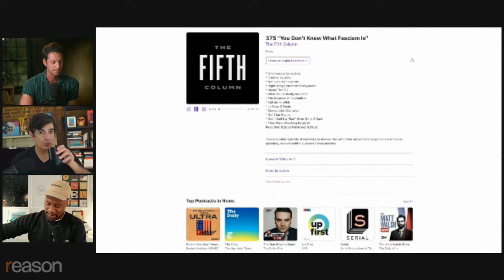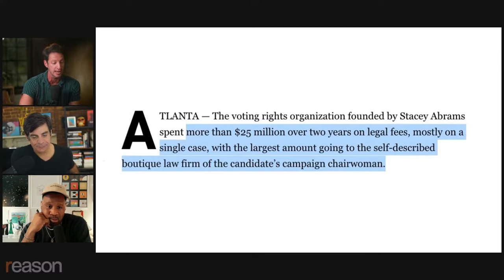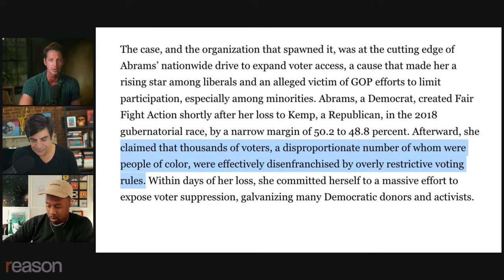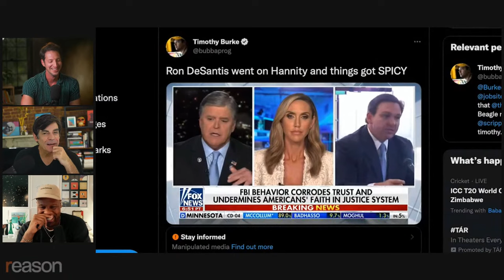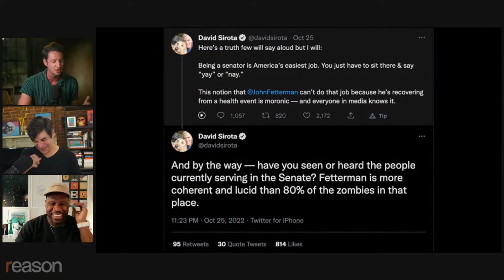Midterms, political cynicism, and libertarians: Live with Kmele Foster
Join Reason's Nick Gillespie and Zach Weissmueller for a livestream conversation at 1pm ET on Thursday with Kmele Foster of The Fifth Column podcast, which is co-hosted by Foster, Reason's Matt Welch and former Reason writer Michael Moynihan.

Chapters
0:00 Intro: Why Kmele Criticizes the Media
3:30 Skepticism and Cynicism in Media
9:49 The Central Park Karen Case
18:15 Examining the Political Narrative of Elections
26:05 Digital Media Confusion: a Lack of Trust in Media Coverage
35:00 The Cynicism of the Fetterman-Oz Pennsylvania Race
41:29 A Libertarian-Friendly antidote to Cynicism
45:48 Audience Question: How to Amplify Libertarian Voices?
48:07 Deprioritizing Politics: Finding a Middle Ground
52:20 Nick and Zach: Making Peace with Chris Rufo
54:57 Nick and Zach: Trust in Emerging Technology
57:54 Nick and Zach: Critical Race Theory as a Marxist Conspiracy
1:01:40 Nick and Zach: More Antidotes to the Fear of Cynicism in Media and Politics